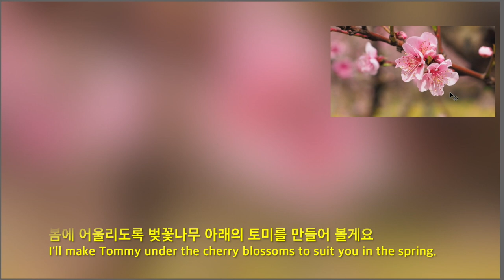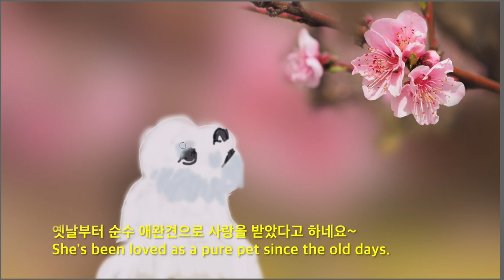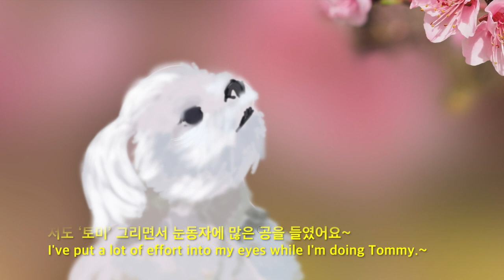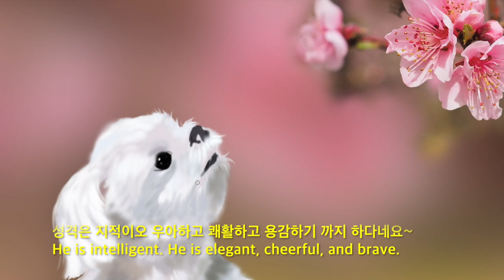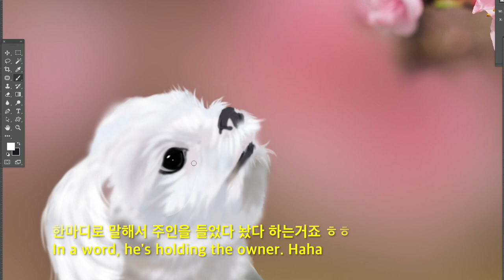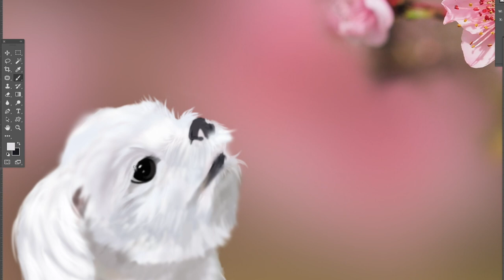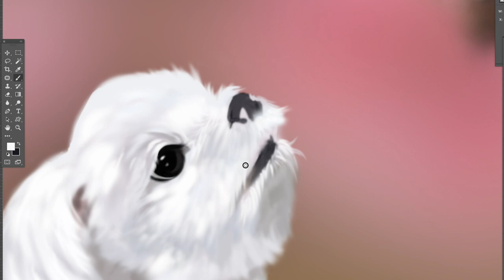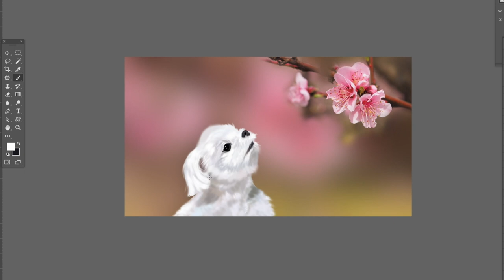[포토샵 그림, 강아지그림] 말티즈 토미 벚꽃 구경(태블릿 으로 그림그리기) I drew a puppy on my tablet.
강아지그리기 포토샵그림 으로 그린 말티즈 강아지를 그려보아요~ Photoshop Painting
배경사진 : Pixabay의 gayulo님의 이미지 벚꽃사진
내용 참고 : 네이버 지식백과

유튜버 ‘토미’를 소개합니다
I'd like to introduce you to the YouTube "Tommy.

엄마바라기 토미는 귀엽고 뽀샤시한 말티즈 예요
Mom Baragi Tommy is a cute, pretty Maltese.

살짝 슬퍼보이는 큰 눈을 가겼답니다
He's got big eyes that look a little sad.

토미 많이 사랑해주세요~
Tommy, please love she a lot.~

봄에 어울리도록 벚꽃나무 아래의 토미를 만들어 볼게요
I'll make Tommy under the cherry blossoms to suit you in the spring.

이제부터 귀여운 토미의 그림을 그려 볼까요~
Let's draw a picture of a cute Tommy from now on.

말티즈는 개들의 귀족이라고 불린답니다.
Maltese is called the aristocrat of dogs.

옛날부터 순수 애완견으로 사랑받았대요~
She's been loved as a pure pet since the old days.

말티즈는 실크같은 광택이 있는 털을 가졌어요
Maltese has silky, glossy fur.

새까맣고 동그란 눈이 특징이예요~
he features black, round eyes.

저도 ‘토미’ 그리면서 눈동자에 많은 공을 들였어요~
I've put a lot of effort into my eyes while I'm doing Tommy.~

성격은 지적이오 우아하고 쾌활하고 용감하기 까지 하다네요~
He is intelligent. He is elegant, cheerful, and brave.

좋은 건 다 가졌네요^^
You've got everything good stuff.^^

사람의 마음을 민감하게 감지하고 어리광도 능숙하대요^^
They're sensitive to the human mind, and they're good at personal.

한마디로 주인을 들었다 놨다 하는거죠 ㅎㅎ
In short, he's been holding his master. Haha

목욕은 다른 견종보다 자주 시켜야 한대요~
You should order a bath more often than other dog breeds.

빗질은 매일 꼼꼼하게 해야하며
You have to be careful with the comb one's hair every day.

눈,입 주위는 항상 청결하게 하고
Keep your eyes and mouth clean.

통기성이 좋지 않은 귀를 체크하는것이 중요하답니다
It's important to check your ears for poor ventilation.

정말 귀족중의 귀족이네요^^
You're a real aristocrat puppy.^^

이 아이의 눈을 표현하는데 얼마나 많은 정성이 들어갔는지 보이시나요?
Maltese, you know how hard it was to express your eyes?

눈속으로  별이 내려와 앉은거 같지 않나요?
Looking into Maltese's eyes, it seems like stars have come down into the snow.

흰바탕에 까만 점 세개중 마지막 코를 완성할게요!
I'll complete the last of the three black dots on the white background!

귀여운 토미의 채널도 많이 방문해 주세요^^
Please visit the cute channel of Tommy.

이렇게해서 토미가 완성되었네요~
That's how Tommy is done.

봄을 만끽하는 토미springy Tommy
작은서랍Little box